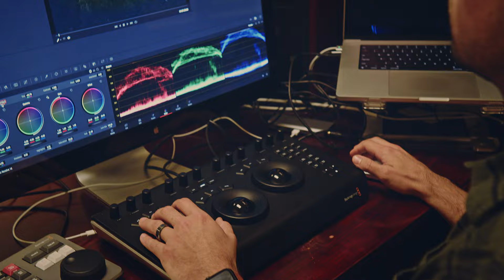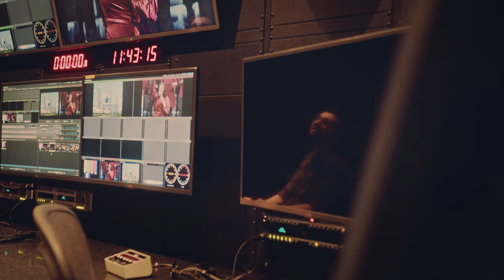One Moment Shaped his Career | From Film Student to Filmmaker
Find out more about North Greenville University at explore.ngu.edu